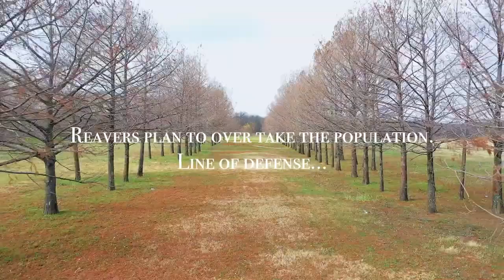Last of the Force Episode 1 Hunter becomes the hunted